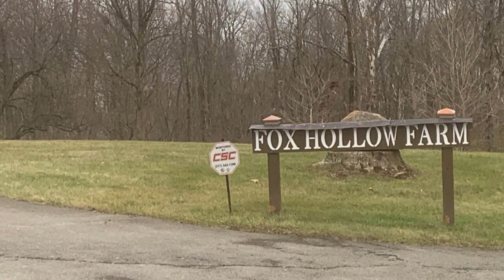Renewed efforts to identify Herb Baumeister victims at Fox Hollow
26 years ago, thousands of bones and bone fragments were recovered from Fox Hollow Farms.